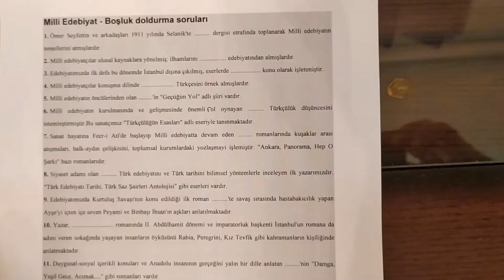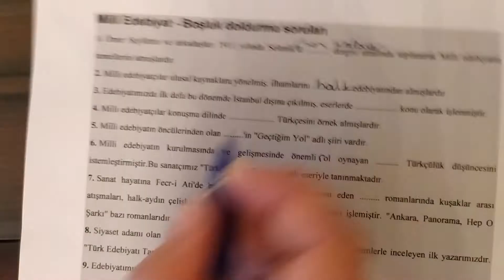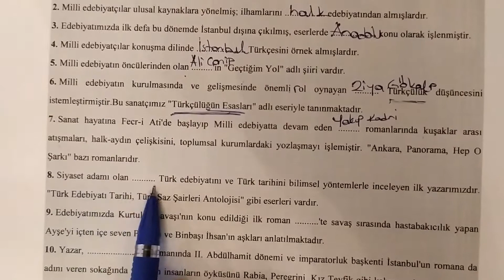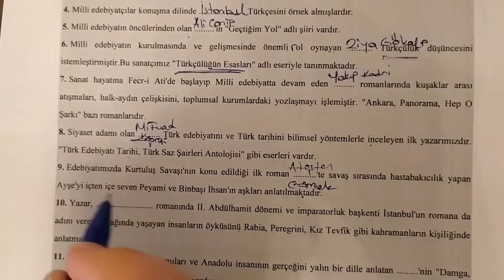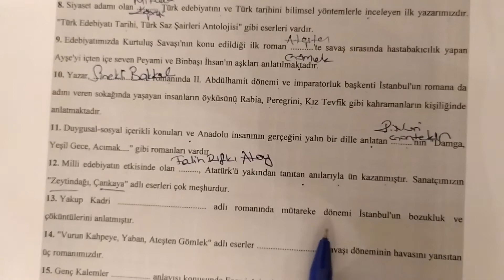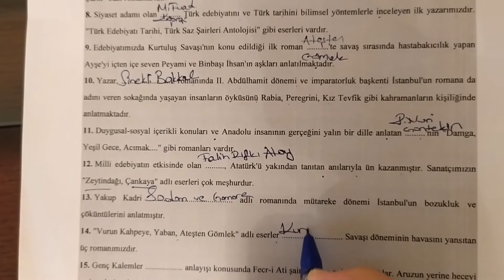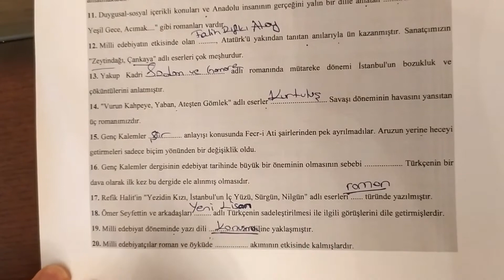TUZEM EDEBİYAT 10 SINIF MİLLİ EDEBİYAT SORU